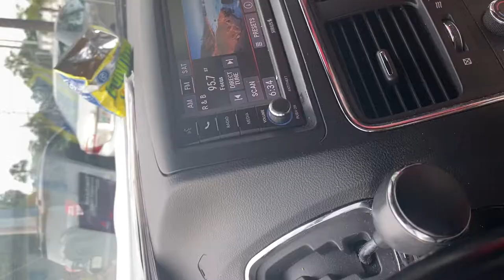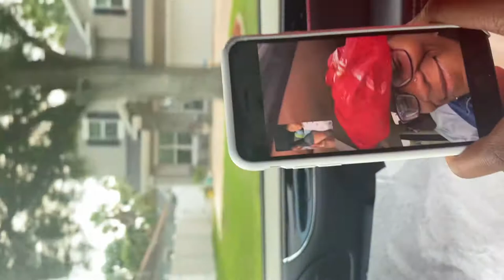FinallyAble to catch her eating T’asia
SheHad a Cuban sandwich from the green store that he was zones are so delicious she do not like to get caught eating and I was able to catch her eating her Cuban sandwich for lunch lunch